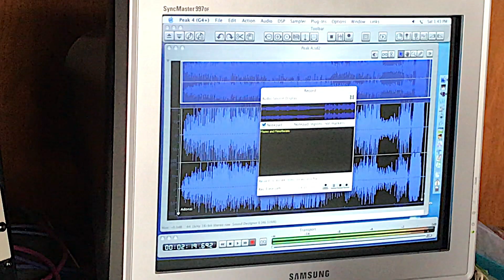Mastering with Myles [Episode 60]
Mastering session with "super genius" recording and mastering engineer Myles E. Boisen at Guerrilla Studios in Oakland, California.  We hear Myles working on Vacuum Tree Head's upcoming release AASRAA (Jason Berry, producer).